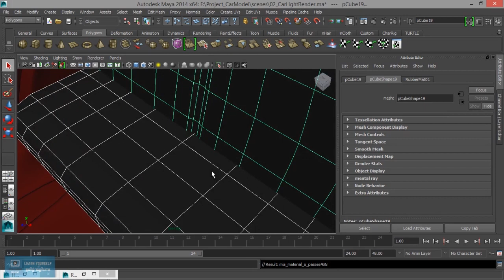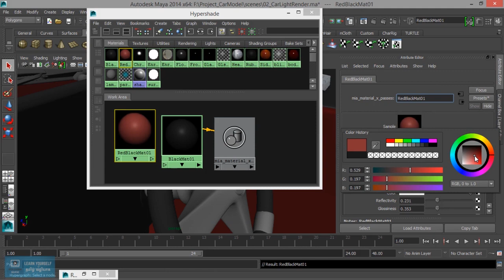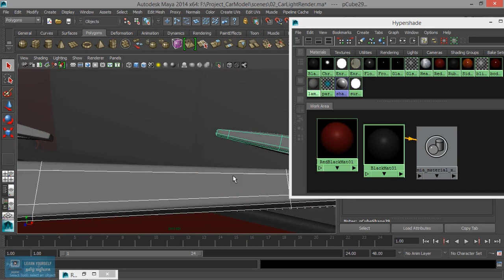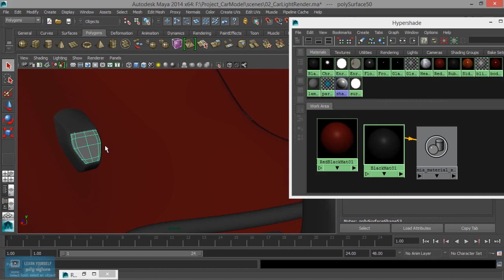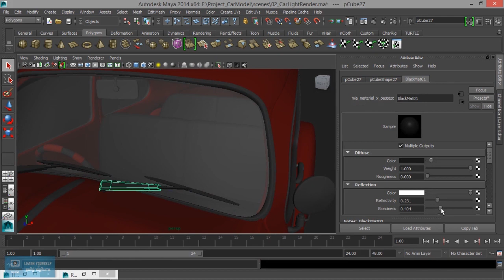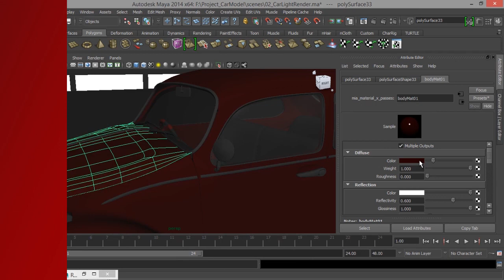Studio Based Light Setup in Maya | Texture Adjustment in Maya | Lesson 14/15 | Tamil Tutorial